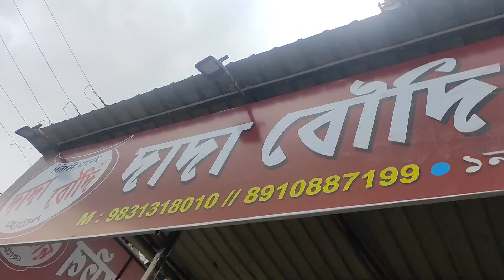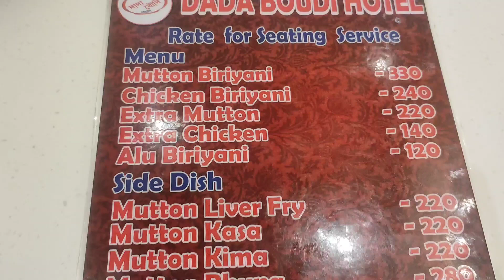Dada boudi Barrackpore New Outlet।Dada boudir mutton biriyani । দাদা বৌদির বিরিয়ানি খেতে কেমন লাগলো